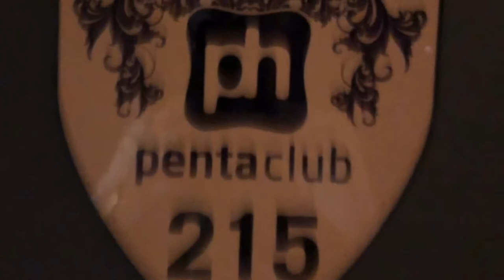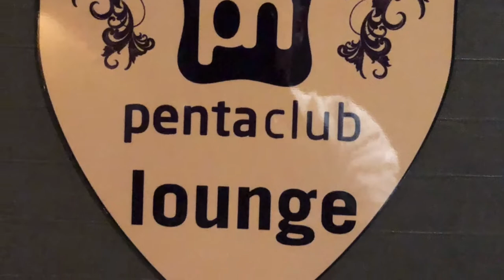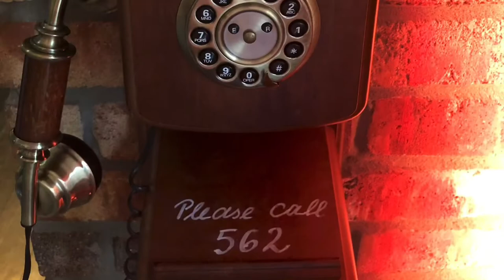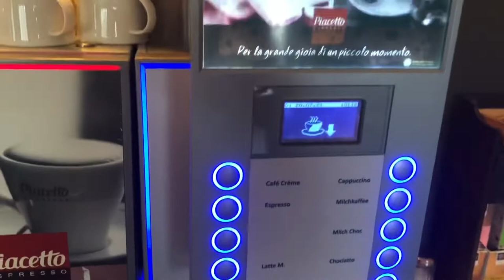Penta Hotel, Leipzig, Germany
Leipzig is just a couple of hours by train from Berlin. The Penta is only a ten-minute walk from the station. This Penta is unusual as it contains an all-inclusive lounge that we wanted to try.

The hotel has a large courtyard, with tables set up in the centre.

The lobby is huge, with a well-stocked bar, comfortable seating and a pool table. Penta pioneered the 'check in at the bar' concept and it continues to work well. The Penta Leipzig bar/lobby isn't as cosy as the Pentahotel Köpenick nor as cool as the Penta Prague.

The guy on check in was amazingly friendly and helpful. He really couldn't do enough for us.

We stayed in Penta Club room, with access to the Club Lounge. I hoped that a Penta Club room might mean fluffy bathrobes and an in-room safe - but it seemed just the same as our Penta Plus room in Pentahotel Köpenick, although it did have a walk-in rainwater shower, which I much preferred to the bath/shower.

A lovely welcome gift plate and drinks were left in our room.

Penta rooms have a funky, tribute to the 70s design. The king size bed was very comfortable. The bathroom was clean and modern. The free wi-fi was fast. The air con worked quietly.

There were no USB charging ports, not even behind the orange @ panel that opened to reveal numerous internet and TV input points. The pillows were small and went flat quickly.

Club lounge access (second floor) is normally a EUR 49 per person, per night add-on.

The Club Lounge was huge, but still cosy and comfortable (I made a video tour as part of the video above).

The refrigerators were well stocked. Beer and wine available 24 hours.

Stronger alcohol appeared around 6pm and stayed the night.

The lounge was deserted. Apparently, they provide a hot buffet in the evening when busy - otherwise there is a telephone where you can order anything from the Penta food menu without any charge.

I don't think there are any limits, although we only ordered once per day.

On our first evening we tried a Penta cheeseburger. It was so much better than I expected.

The next evening, I noticed a specials menu offered on the outside courtyard. No sign of the same menu in the lounge.

I called and asked for two saddle of lamb and two panna cotta - I half expected to be told that I could only order from the standard menu, but there was no problem.

The lamb was absolutely amazing; tender lamb, rich mash and a huge portion - well worth the EUR 24.50 guests were paying downstairs.

The panna cotta was lovely.

One thing missing from the lounge was snacks. There are no crisps, peanuts nor pretzels.

We had breakfast in the main restaurant, but stopped by the lounge to see what was on offer.

There was a decent spread of meats, cheeses, pastries and yoghurts. I'm not sure if anyone ate any of it. I did wonder if it was possible to order a cooked-to-order breakfast to be delivered, but didn't try.

Having access to the Club Lounge is amazing. But is it worth EUR 49 per person? How much do you value exclusivity and privacy? Will you have dinner in the lounge? How many drinks do you consume during a typical day? Does your current hotel rate include breakfast? Having dinner in the lounge is the biggest benefit, although if the only offering was a buffet, that benefit is reduced - I haven't seen the buffet, but it would have to be amazing to compete with cooked-to-order food.

The biggest downside is lack of access to the outside courtyard or even the downstairs bar with pool tables.

I think Penta should consider offering an all-inclusive package to those who pay for the Club Lounge. In that way, you could eat and drink where you like. I also think the club lounge could earn more from corporate parties than just the few guests that decide to splash out. I wonder if it's possible to book a club room with access to the lounge on New Year's Eve?

We were really impressed with the breakfast at the Pentahotel Köpenick and so it was good to see that great breakfasts are a Penta standard. Fresh juices, sparkling wine, pastries, cold meats, cheeses, hot buffet and an omelette station.

I'm still amazed that Covid didn't kill the buffet - there was a requirement to wear masks when visiting the buffet and there were plenty of hand sanitising stations.

The hotel has a swimming pool that is open 24 hours. We didn't check it.

The outside terrace is comfortable and was bug free in July. Sadly, it was also free of any staff. Early evening, I sat on the terrace for fifteen minutes and nobody came. I visited the lobby bar and ordered a beer for the terrace - which they then made me wait for rather than offer to bring it out. The next evening and despite the 'don't remove' notices, I poured myself a beer in the club lounge and took it outside.

We enjoyed our stay at the Pentahotel and I'd recommend it as a place to stay while in Leipzig.